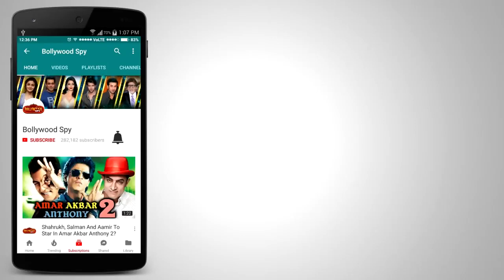RACE 3 के SET पर ACCIDENT होने के बाद FIRST VIDEO, Jacqueline का FANS को Message